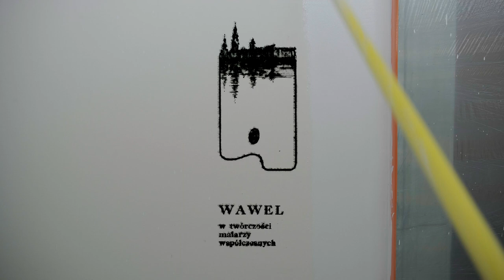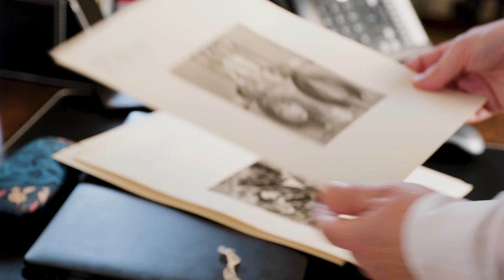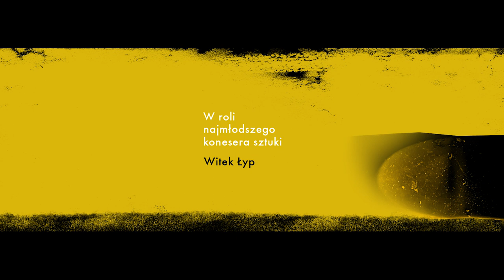Wawel nieoczywisty.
Prezentujemy kolekcję sztuki współczesnej, zgromadzonej w Zamku Królewskim na Wawelu i w jego oddziałach.

Reżyseria, zdjęcia, montaż: Artur Wołoch
Lektor: Anna Dymna
Grafika: Marcin Wierzchowski
Opracowanie tekstów: Agnieszka Janczyk, Sławomir Majoch, Urszula Wolak-Dudek
Wystąpili: Andrzej Betlej, Sławomir Majoch, Ewa Wiłkojć, Agnieszka Janczyk, Tomasz Tomsa, Waldemar Dyrek, Lidka Brzyska
W roli najmłodszego konesera sztuki: Witek Łyp
W filmie wykorzystano materiały archiwalne i fotograficzne ze zbiorów Archiwum oraz Działu Dokumentacji Fotograficznej Zamku Królewskiego na Wawelu
Specjalne podziękowanie dla Grzegorza Wysmołka - Dyrektora Miejskiego Ośrodka Kultury - Zamek oraz Dyrekcji Muzeum Miejskiego w Suchej Beskidzkiej